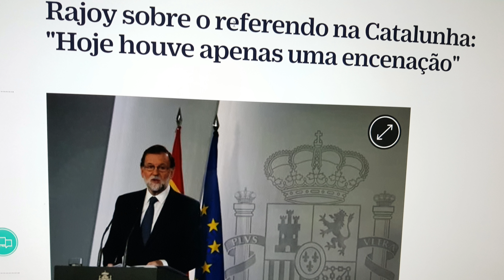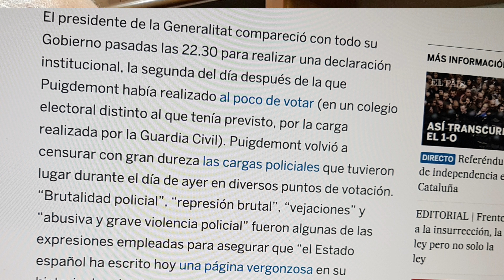Depois de referendo, Catalunha parte para a independência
Sem se deixar intimidar nem ter medo da polícia, que deixou 844 feridos, os catalões fizeram seu plebiscito em favor da independência da Espanha. O sim ganhou por 90%, bem distante das projeções das pesquisas, que previam a vitória do não por 41%.